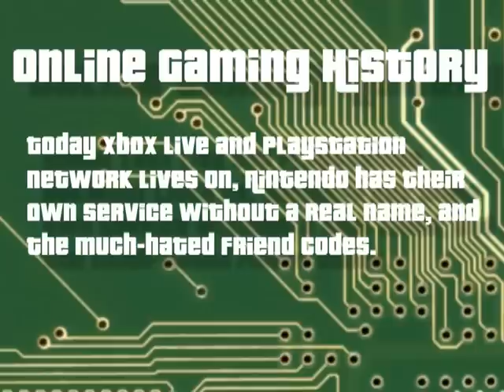Ram Raid & Atlantis The Last Resort Review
Did you know that the Philips CD-i had it's own internet service, including an online first person shooter? Well they had, and the game was Ram Raid. Later on it was remade into Atlantis The Last Resort. I look at both of these in this review.